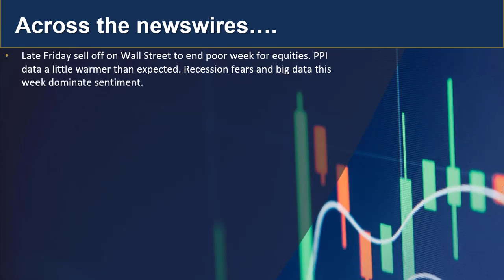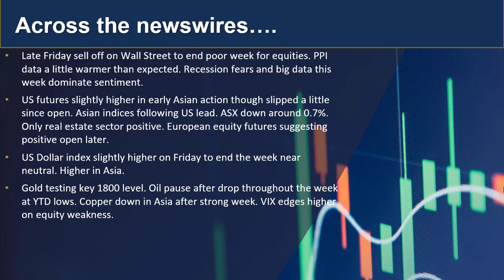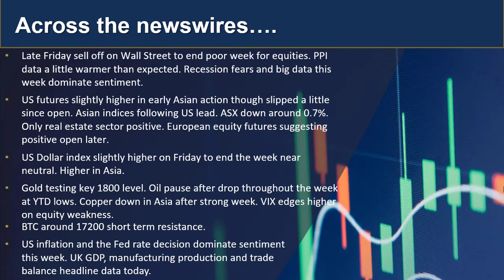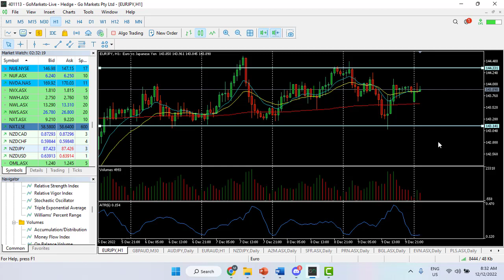GO Market Update and Charts of Interest 12th Dec- EURJPY and A2M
With markets poised for a BIG week in the US with inflation data and latest rate decision we look at what is happening right now across multiple instruments.